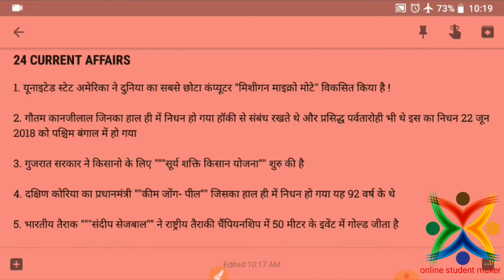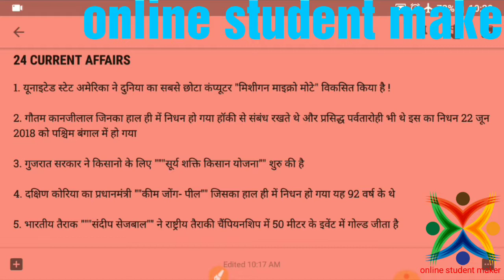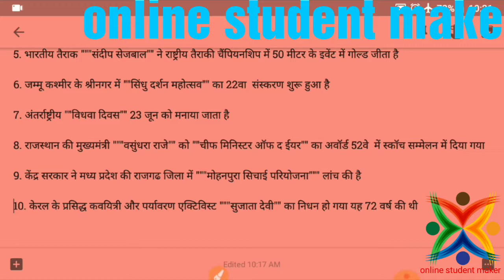24 June current affairs one line mein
दोस्तों 24 जून का करेंट अफेयर्स one line में दिया गया है इस वीडियो के अंदर एक  स्क्रीन शॉट भी डाला गया है जिससे आप वीडियो के अंतिम में स्क्रीनशॉट करके आप अपनी सुविधानुसार रख सकते हैं जिससे कि आपको करंट अफेयर्स याद करने में कोई प्रॉब्लम नहीं हो या विद्यार्थियों के प्रॉब्लम को समझते हुए क्या क्या है